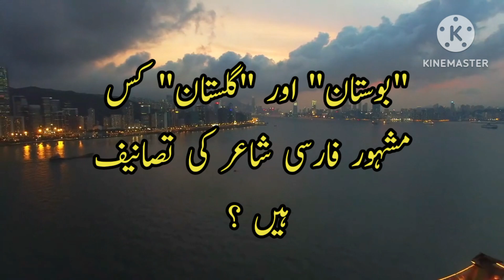Can you tell name of Persian author of famous books "Bustan" and "Gulestan" | Infotainment Park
Can you tell name of Persian author of famous books "Bustan" and  "Gulestan"
Infotainment Park